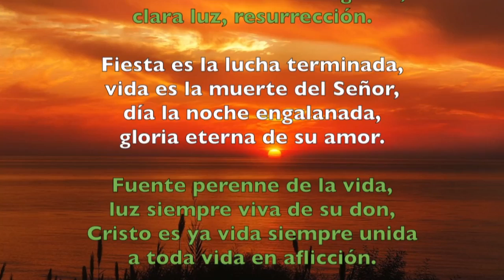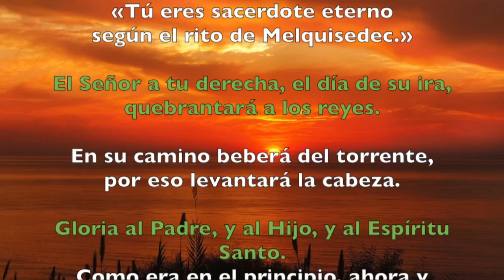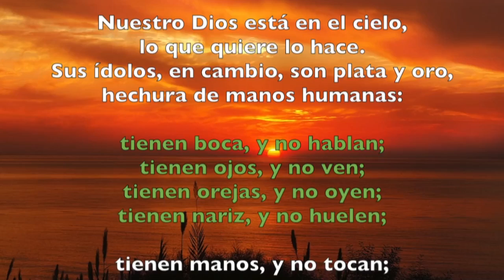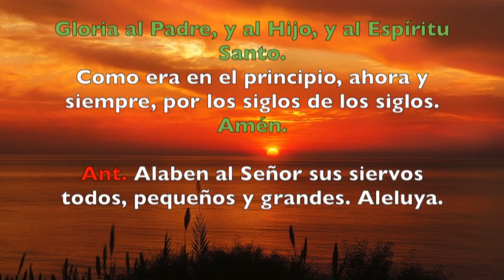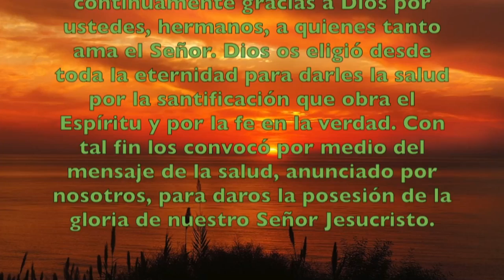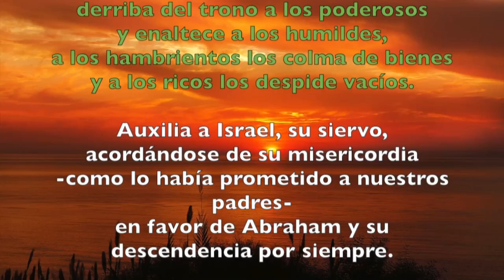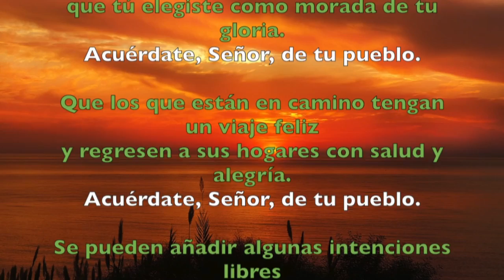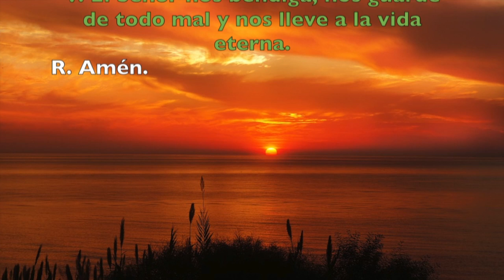Oración de la tarde (II Vísperas), DOMINGO II del T. Ordinario | Padre Sam